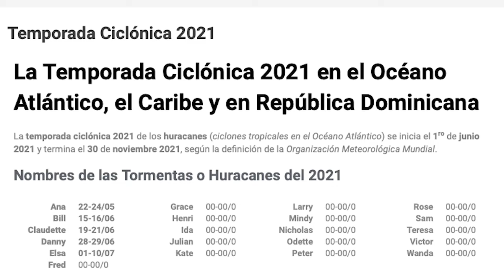JEAN SURIEL RODRIGUEZ: MAS INTIMO, LO DICE TODO, SE CONFIESA! (LENIS OPINIONES)